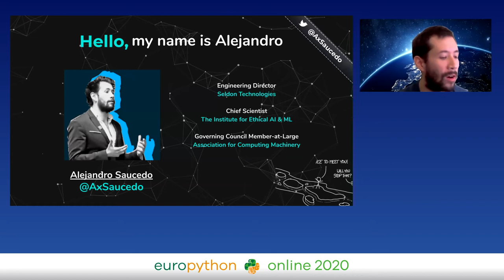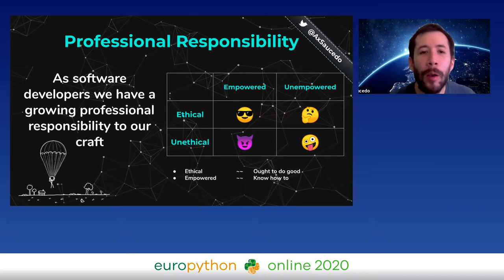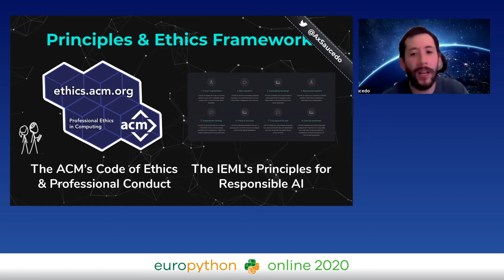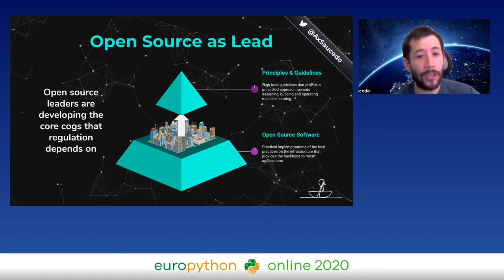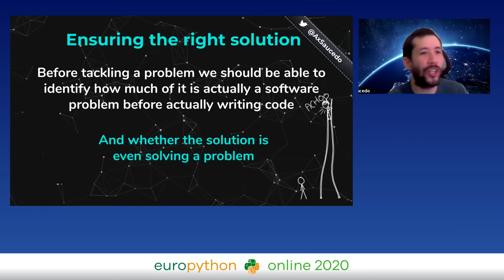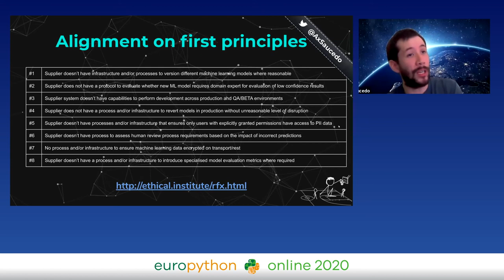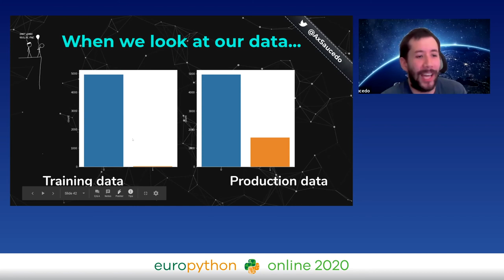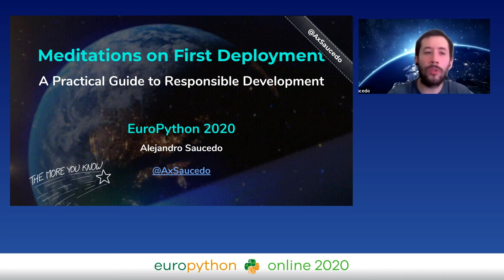Alejandro Saucedo - Meditations on First Deployment: A Practical Guide to Responsible Development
"Meditations on First Deployment: A Practical Guide to Responsible Development
EuroPython 2020 - Keynote - 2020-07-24 - Microsoft
Online

By Alejandro Saucedo